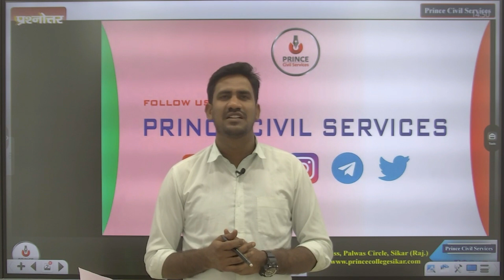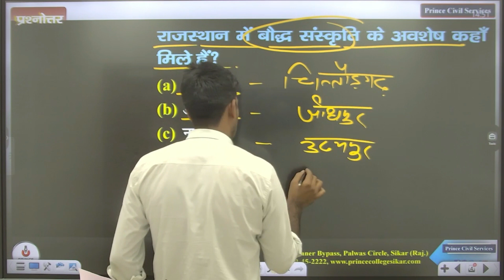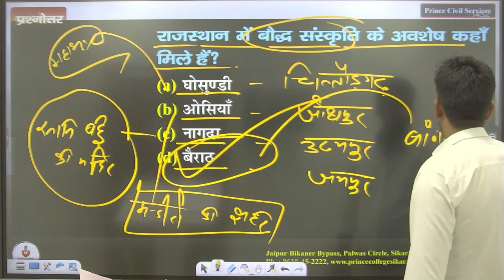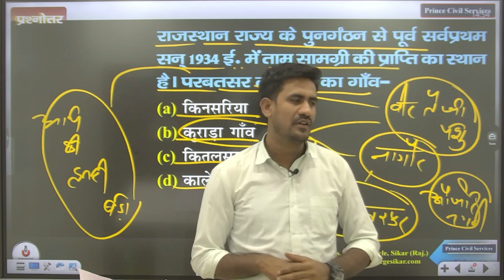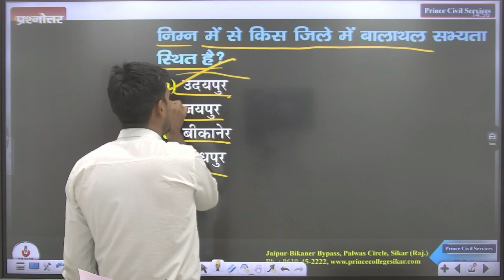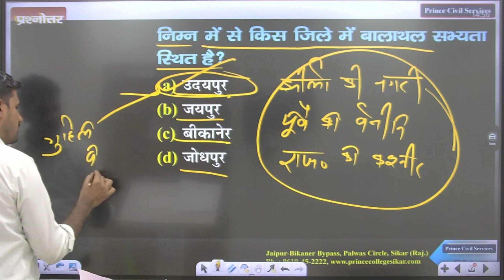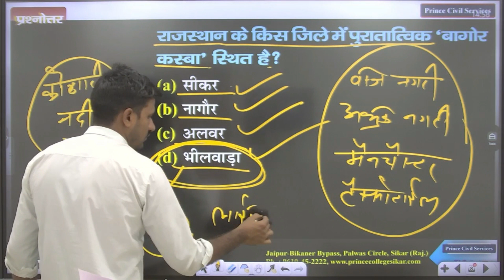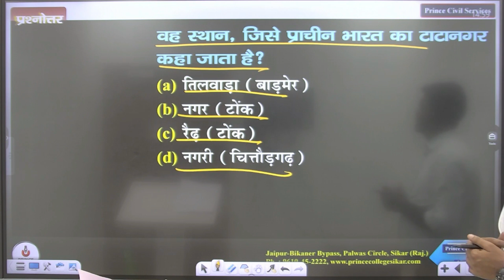Rajasthan ki Prachin Sabhyataye || Prince Civil Services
राजस्थान की प्राचीन सभ्यताएं – पुरातत्ववेत्ताओं के अनुसार राजस्थान का इतिहास पूर्व पाषाण काल से प्रारंभ होता है। आज से करीब एक लाख वर्ष पहले मनुष्य मुख्यतः बनास नदी के किनारे या अरावली के उस पार की नदियों के किनारे निवास करता था। आदिम मनुष्य पत्थर के औजारों की मदद से भोजन की तलाश में हमेशा एक स्थान से दूसरे स्थान को जाते रहते थे, इन औजारों के कुछ नमूने रैध, बैराठ और भानगढ़ के आसपास पाए गए हैं।

प्राचीनकाल में उत्तर-पश्चिमी राजस्थान में वैसा मरुस्थल नहीं था जैसा वह आज है। इस क्षेत्र से होकर सरस्वती और दृशद्वती जैसी विशाल नदियां बहा करती थीं। इन नदी घाटियों में हड़प्पा, ‘ग्रे-वैयर’ और रंगमहल जैसी संस्कृतियां फली-फूलीं। यहां की गई खुदाइयों से खासकर कालीबंगा के पास, पांच हजार साल पुरानी एक विकसित नगरीय सभ्यता का पता चला है। हड़प्पा, ‘ग्रे-वेयर’ और रंगमहल संस्कृतियां सैकडों दक्षिण तक राजस्थान के एक बहुत बड़े इलाके में फैली हुई थीं।